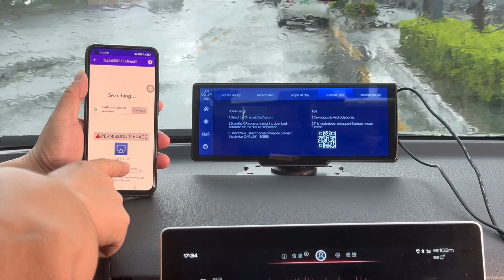RC06Ch Apple Carplay :How to connect Android to play video?